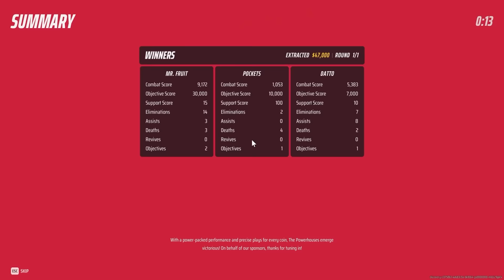THE FINALS Reminded Me What FUN Feels Like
The Finals season 4 has apparently been quite popular and made the game into what a lot of people have been hoping for. So before I checked that out I realized I had an older Finals video I never uploaded that showcased how fun the game can be!

Podcast: @GGoverEZ_Podcast